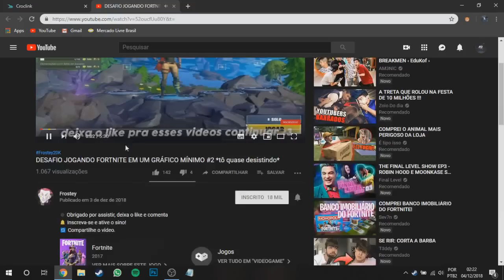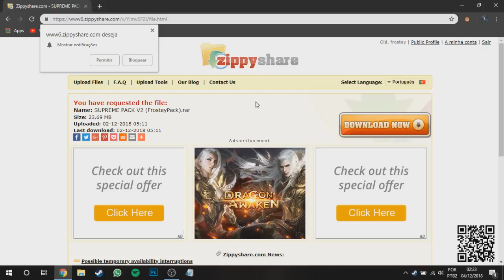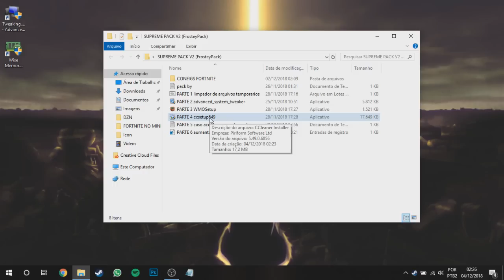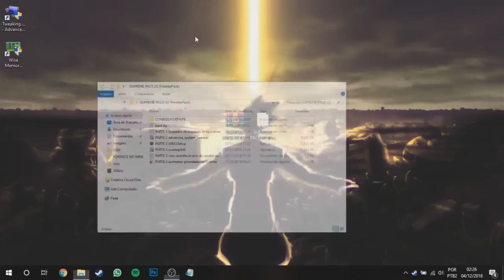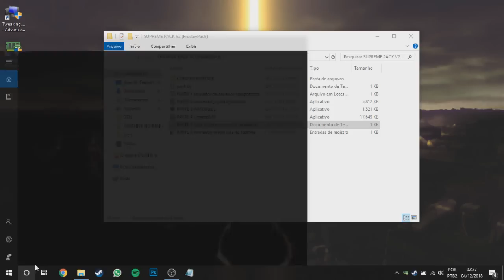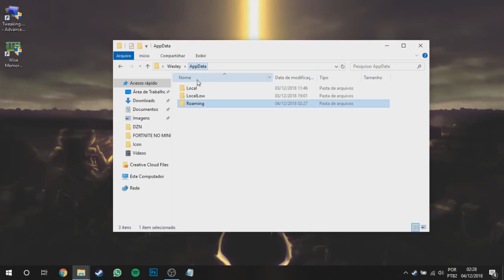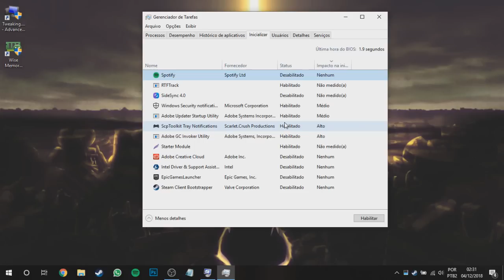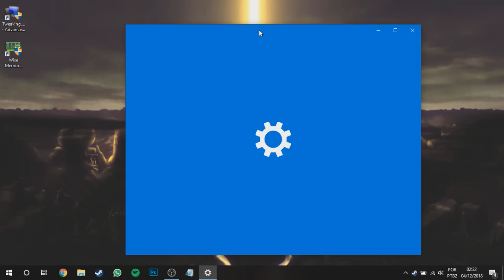FORTNITE REMOVENDO LAG E QUEDA DE FPS - RODANDO EM NOTEBOOK/PC FRACO! (Supreme Pack v2)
📢 Email para parcerias em geral:
🔉 Música do final do vídeo: Bazanji - beachside